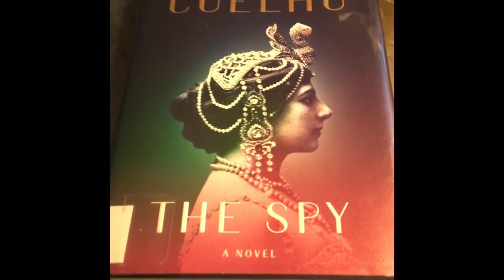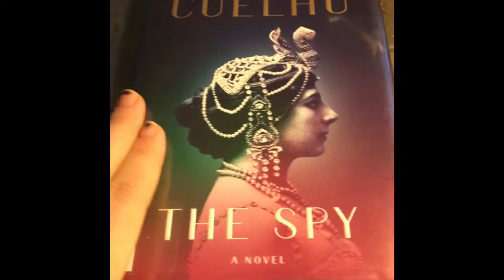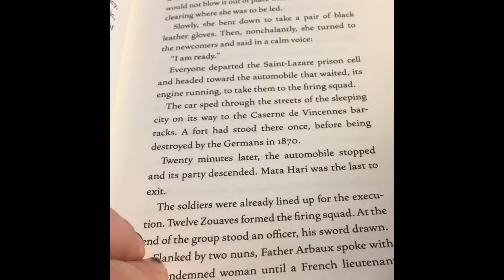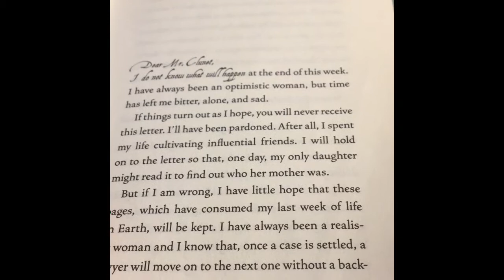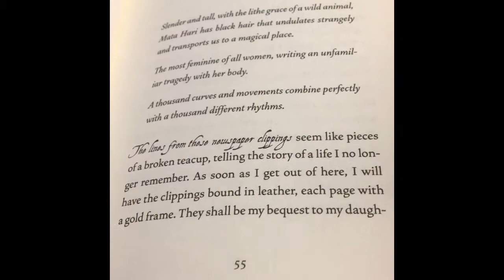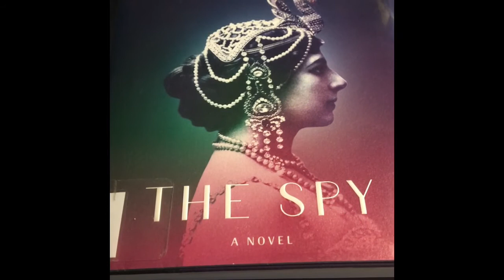The Spy by Paulo Coelho | Book Review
The Spy by Paolo Coelho, a book about Mata Hari